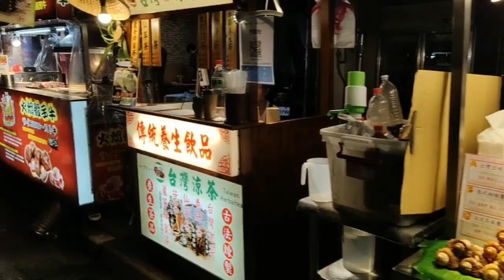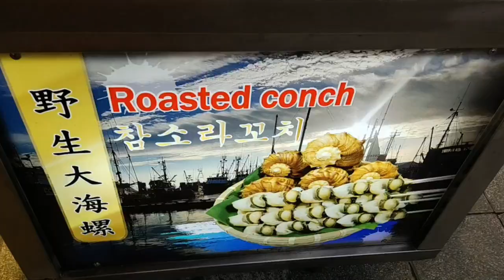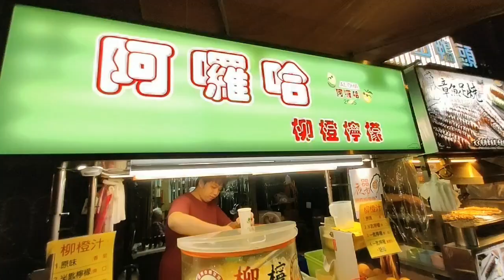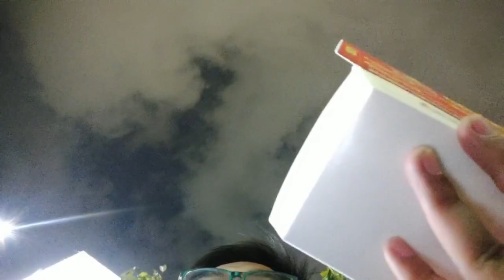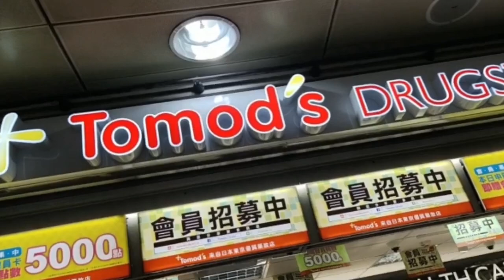Taiwan Vlog (Solo Travel) PART 2 | Hotel, Ximending Night Market, Shilin Night Market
This is my Hotel, Ximending, and Shilin Night Market Tour. I will show my little accommodation and the two night markets in this video. Watch until the end of this video for my review and tips.